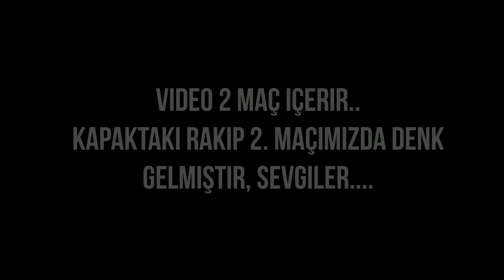GAZOZ İSTER MİSİN 🥤 ? PES 2021 MYCLUB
pes 2021,
efootball pes 2021,
pes2021,
pes21,
efootball pes2021,
pes 2021 myclub,
pes2021 myclub,

İÇİNİZDEN KOPAR DA BAĞIŞ YAPMAK İSTERSENİZ:

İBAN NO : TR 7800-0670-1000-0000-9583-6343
BANKA : YAPIKREDİ
HESAP İSMİ : SERDAR COŞAR